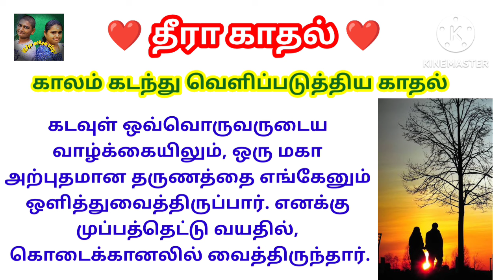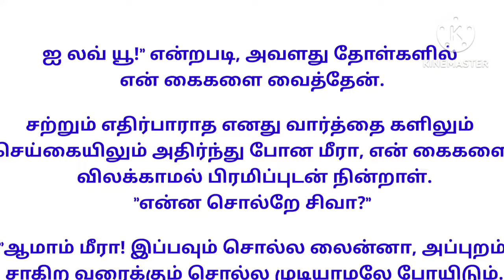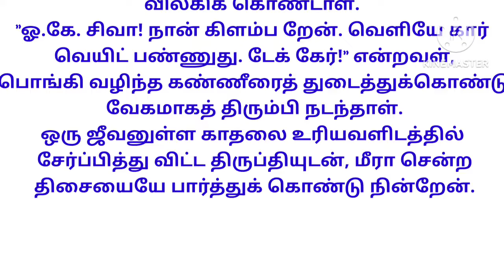நினைவில் நின்ற காதல்|kodaikanal|college love|hills station|married couples|seminar|tourist place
mother's love story
daughters understanding story
motherhood story
பாரதி கண்ட புதுமை பெண்
குடும்ப கதை
உணர்வுபூர்வமான பதிவு
குடும்ப கதைகள்
அப்பாவி மூத்த மருமகள்
தைரியமான புது மருமகள்
பெண் பார்க்கும் படலம்
family kathaigal
 motivational story
padithathil pidithathu
padithathil pidithathu quotes in tamil
useful quotes
படித்ததில் பிடித்தது
படித்ததில் பிடித்த கதை
படித்ததில் ரசித்தது
படித்ததில் மிகவும் பிடித்தது
motivational story
படித்ததில் பிடித்தது!!!
tamilstory
படித்தது
தனித்துவம்
வாழ்க்கை தத்துவம்
கணவன் மனைவி
படித்ததில்
tamil quotes
padithathil pidithathu
shorts
quotes tamil amazing quotes
facts in tamil
useful quotes
you must read
interesting quotes in tamil
வீட்டோட மாப்பிளை கதைகள்
அப்பாவின் அதிகாரம்
மீறல் தமிழ் கதை
அப்பா பையன் கதைகள்
காதல் திருமணம்
tamil thathuvam
chithi tamil kathai
இரண்டாம் தாரம்
சித்தி தமிழ் கதை
youtube shorts
aboorvassgemsjewellers
dr paramasivam
aboorvassulagam
ஒரு ஆணின் பிரசவ வலி||படித்ததில் பிடித்தது|| padithathil pidithathu
அழுகையும் அழகுதான்
padithtathil pidithathu
kathalkathai
tamil story
small story in tamil
small story
padithathil வலித்தது
குட்டிக்கதை
குட்டிகதை
படித்தில் pidithathu
stoic philosophy
stoicism philosophy
stoic wisdom
daily stoic
seneca
motivation
tamil stories
tamil motivational video
tamil motivation
tamil
kutty story
motivation tamil
motivational speech in tamil
motivation tamil
study motivation
motivational thoughts
motivational video
motivational stories
inspiration
tamil motivational videos
துறவி கதை
alone
tamil kathaigal
buddha story
applebox
tamil kathai
how to succeed in life
whatsapp status
kuttystory
தமிழ் குட்டிக்கதை
சிறுகதைகள்
success
trending
amazing motivation
inspirational storie
life motivational
inspirational quotes
amazing motivational quote
gym motivation
motivational speech
motivational videos in tamil
tamil kavithai
applebox sabari motivational story
motivational quotes
குடிகாரன் பேச்சு விடுஞ்சா போச்சு
drunk man story
ஊர் சிரிக்கும் போது தமிழ் கதை
தமிழ் கதைகள்
payanam
pennin thairiyam
penkulanthai
oxford university
yaalpanam
hostel life
train travel
second marriage
friendship
sollamale tamil story
blind students
what is beautiful
alagu tamil story
auto driver story
illegal relationship